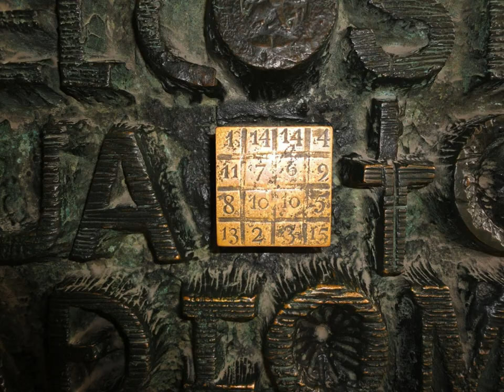Templo Expiatorio de la Sagrada Familia - monumento arquitectónico de Antoni Gaudí - opus 4518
Música - improvisación en Tyros 4 - Ryszard Bieszczad 🎹
No gano dinero con las películas, es mi pasatiempo.
  La música es el único sentimiento que puedes escuchar 🎹❤